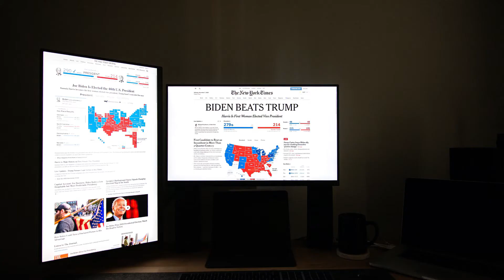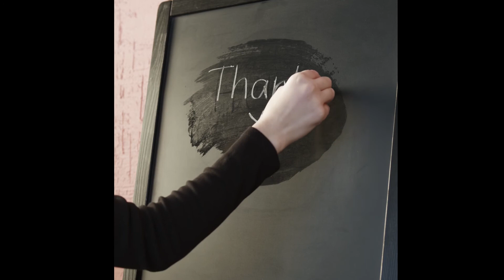EL PEOR AÑO (lo que Aprendí), NO cometas los mismos errores!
El peor año para cualquier estudiante de medicina o médico, problemas y soluciones hay , pon en practica los consejos que veras en el video, espero te sean de utlidad!
💛Gracias por el apoyo dado a Medi4all

📖 Contenido del video: memes medicos, casos insolitos en medicina

‍⚕️Hola, soy el Dr. Cesar de Medi4all 🩺
Medi4all es un proyecto de MEDICINA Educativa para TODOS, encontraras videos, resumenes, articulos, examenes, triadas, trivias, casos clinicos, aplicaciones, tips, procedimientos y mucho más. Todo en un solo lugar.

➖ ¡Sigueme! ➖

➖ Musica ➖
🎶 NCRS, TheFatRat, Freevibes

¡Subscibete para más videos!
- CesarMD

Video subido y propiedad de Medi4all